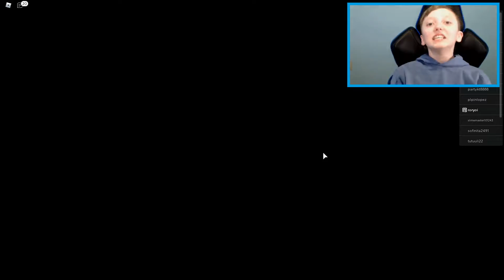ROBLOX - Climb Time - At my first try I got the second place by Roryoi 09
Hi guys, watch my new video ROBLOX - Climb Time - At my first try I got the second place. I hope you enjoy my video.